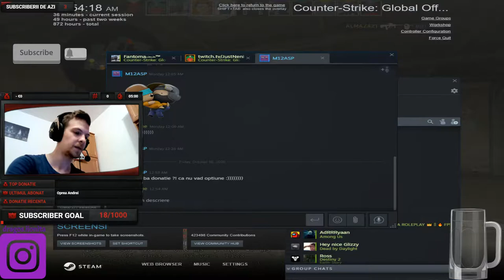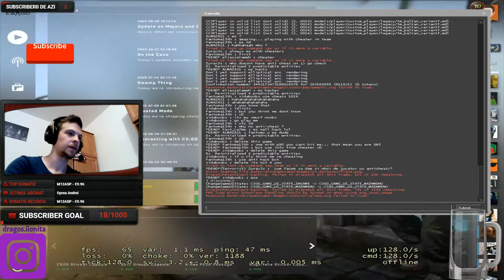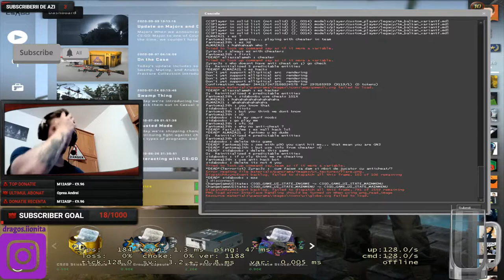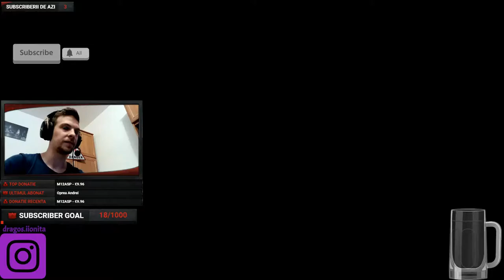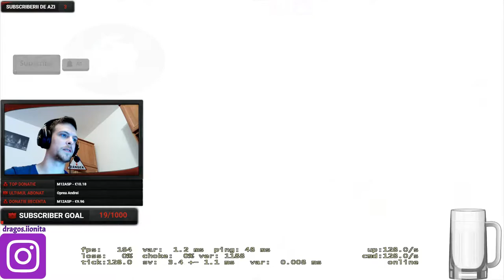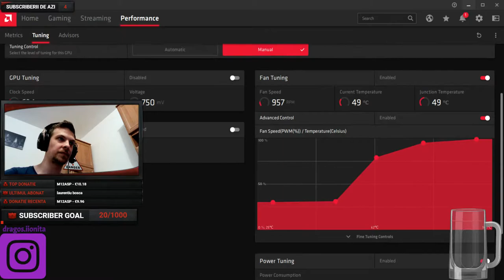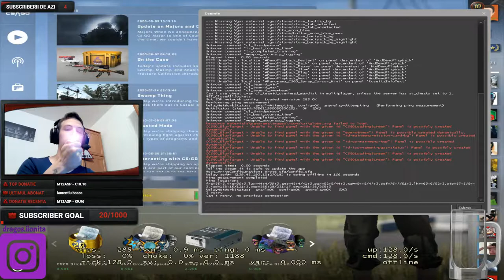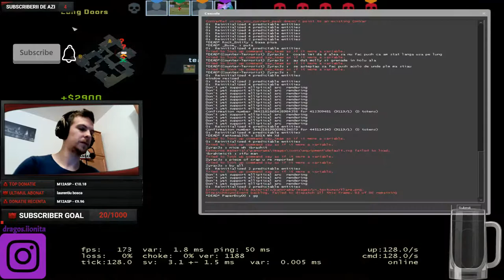!!!LIVE!!! FACEIT LA LVL 2 CUM IMI PLACE NUMAI MIE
Imi puteti da add pe steam vom face meciuri cu abonatii la canal

Sa ne cunoastem:

-Ma numesc Dragos Ionita

Nickname: Zyraxes

Vreau sa pornim impreuna cea mai caterinca comunitate de gaming din Romania. Jocul principal va fi CS:GO dar bineinteles ca ne vom juca si altele.

Voi face giveway-uri frumoase si tot felul de alte surpize in fiecare luna!

PC: Procesor - Ryzen5 3600x, 4.5ghz
      Placa video - Asus STRIX RX 5700XT OC, 8 GB GDDR5
      Hardisk - 1 TB HDD
      RAM - 16 GB DDR4 3200 MHz Crosshair Vengeance
      Mouse - HyperX Surge
      Tastatura - Logitech G513
      Casti - HyperX Cloud Alpha gold edition
      Monitor - Lenovo Frameless, 144hz, 1ms

NU UITATI SA VA ABONATI SI SA DATI LIKE DACA APRECIATI MUNCA DEPUSA! VA MULTUMESC TUTUROR DIN SUFLET PENTRU SUSTINERE!!